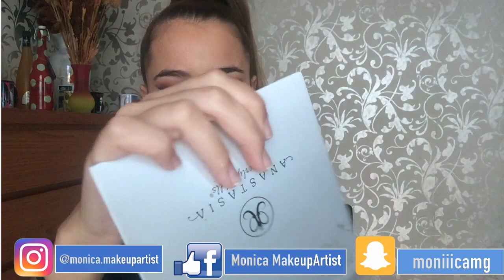URBAN DECAY NAKED HEAT Collection - Review & Tutorial I Monica Martínez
♡♡ LIKE+COMPARTIR+COMENTAR ♡♡
En el vídeo de hoy voy hacer un tutorial de maquillaje de ojos usando la paleta de URBAN DECAY NAKED HEAT! Espero que os guste muchooo ♡♡♡ !